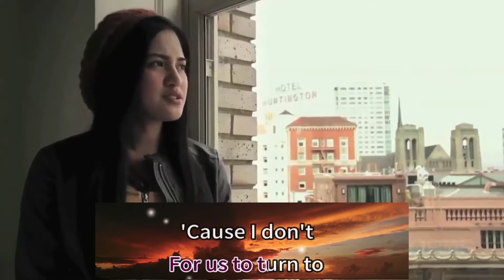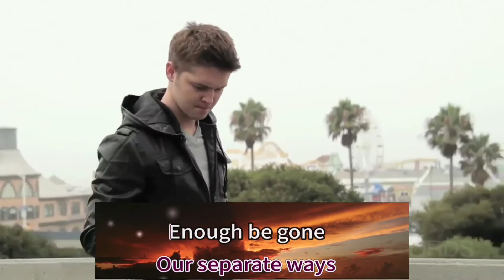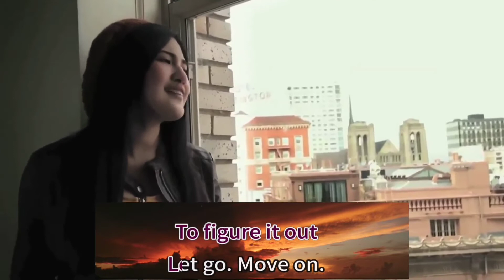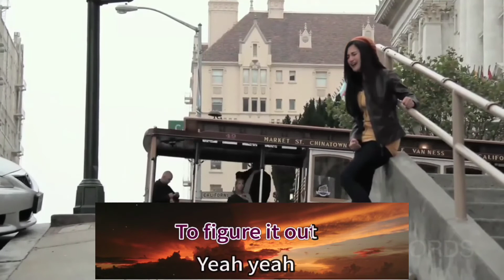Enough - Julie Ann San Jose karaoke xeroll